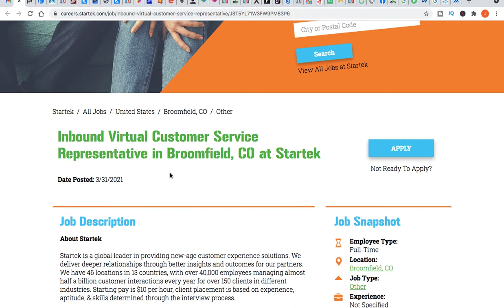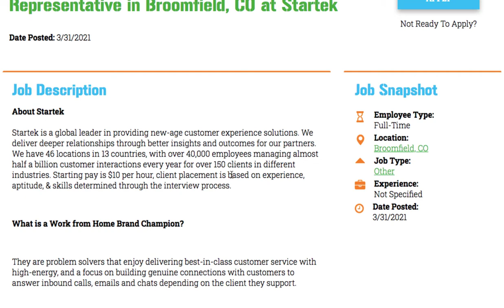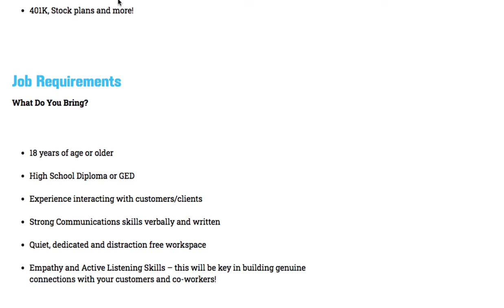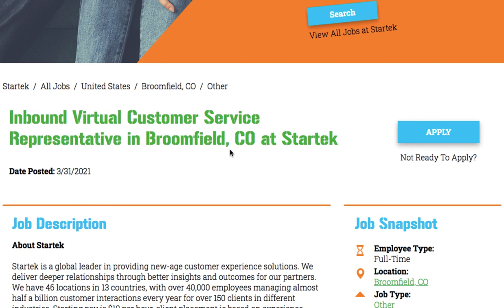Work From Home Inbound Customer Service & Chat Only Agents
Recommended Training:
4K Passive Income